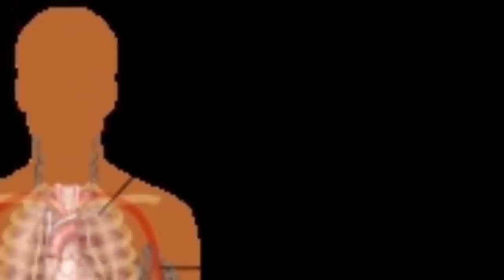यहाँ से आया कोरोना वायरस | Corona | Coronavirus क्या है? Coronavirus in Hindi | Corona Virus | China